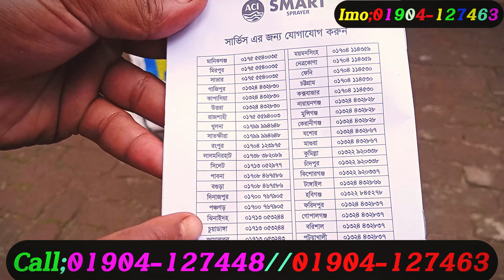স্প্রে মেশিন বিষ প্রয়োগ করা স্প্রে মেশিন বিষ ও কীটনাশক প্রয়োগ করা মেশিন (০১৯০৪-১২৭৪৬৩)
যে কোন প্রান্তে করতোয়া,ও সুন্দরবন কুরিয়ার সার্ভিসের মাধ্যমে প্রোডাক্ট দিয়ে থাকি. আপনারা যারা আগ্রহী ক্রেতা তারা যোগাযোগ করবেন।

অফিসঃ-চুয়াডাঙ্গা জেলা, দর্শনা, দর্শনা বাস স্ট্যান্ড পল্লী বিদ্যুৎ  অফিসের পাশে।       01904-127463
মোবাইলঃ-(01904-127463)